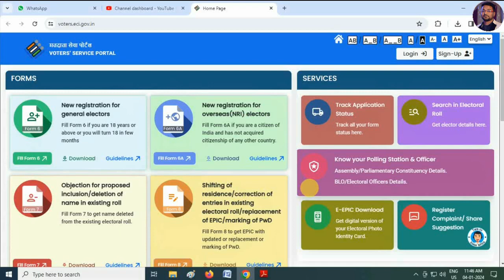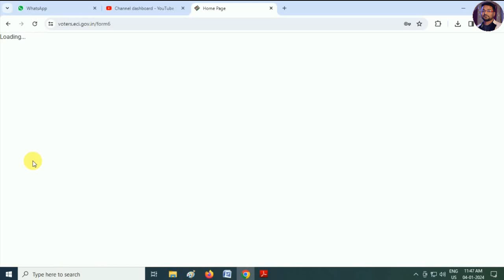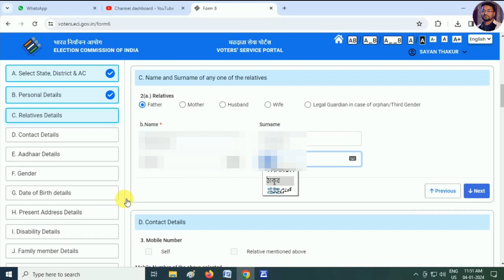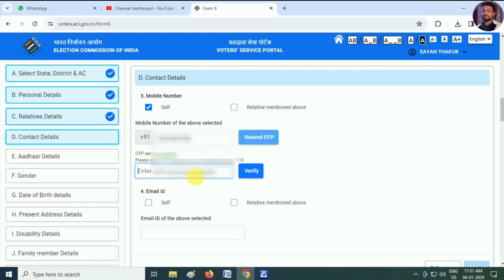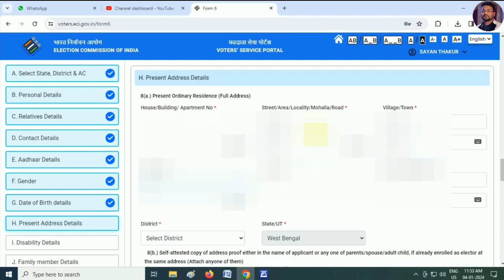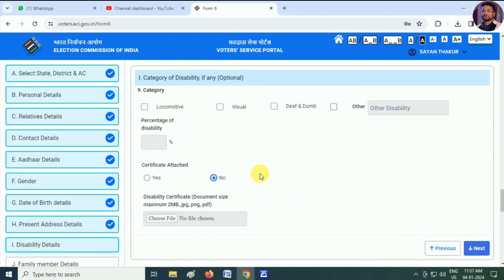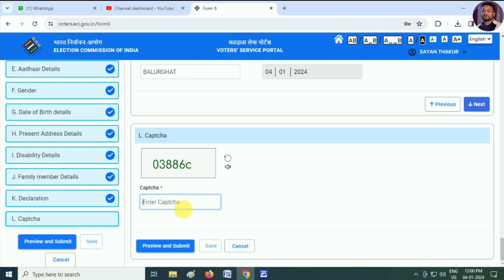New Voter ID Card Apply | Naya Voter ID Card Kaise Banaye | Voter ID Card Apply Online 2023